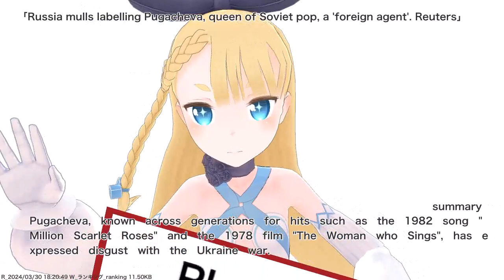Russia mulls labelling Pugacheva, queen of Soviet pop, a 'foreign agent'. Reuters,etc